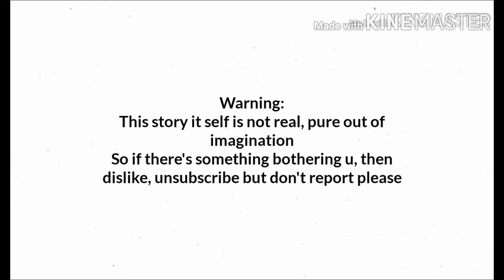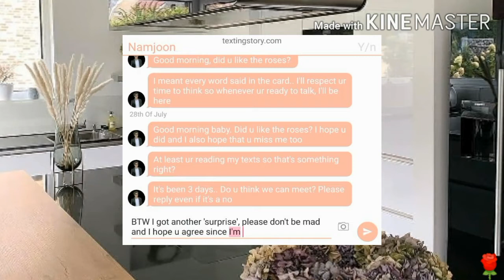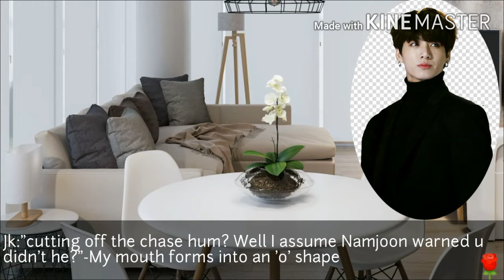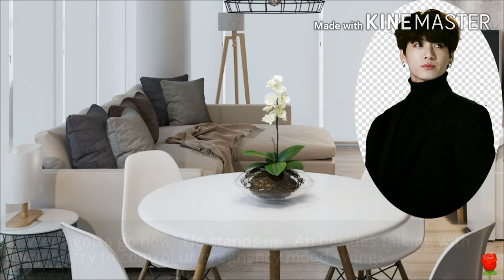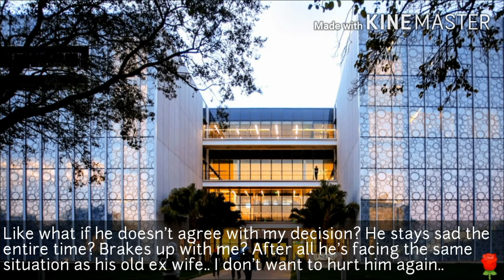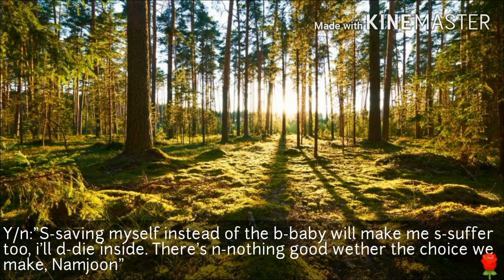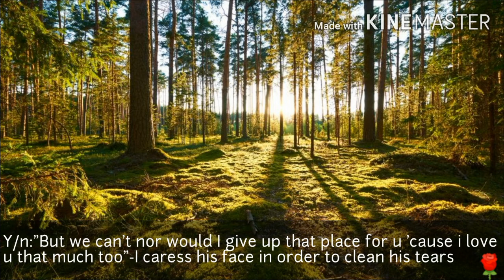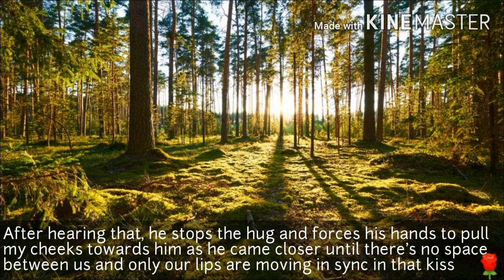[One-Shot] "Finding out about ur pregnancy in a bad way" (2/2)